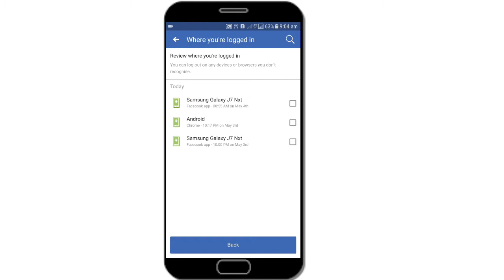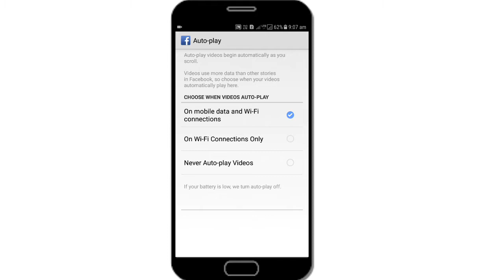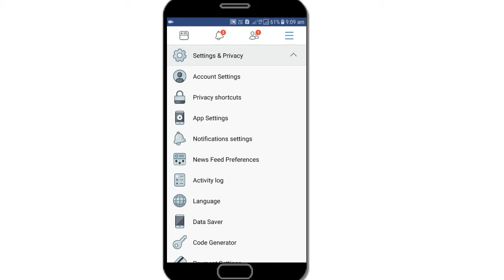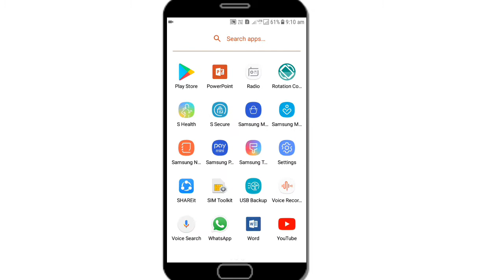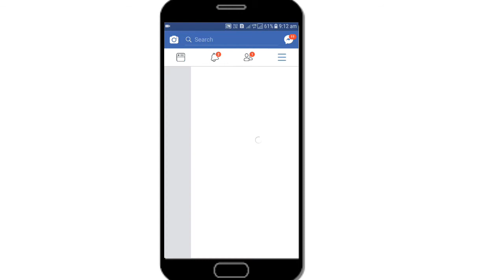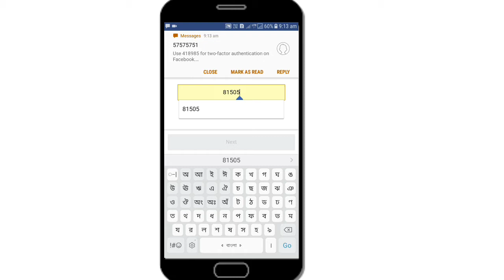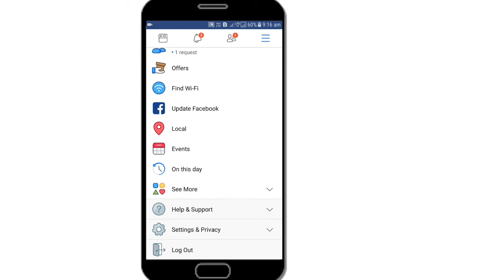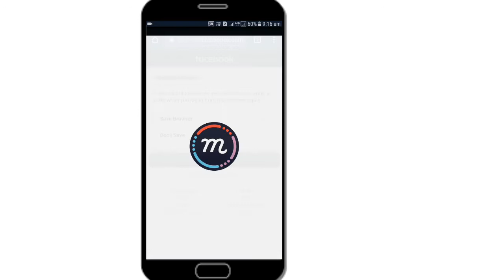Facebook এর চমৎকার 5 টি গোপন settings ||How to set facebook Five(5) important settings in bengali.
Hi friends, today I will show you five(5) important tips of facebook.

(1) how to remove your Facebook account from other devices.

(2) how to off auto play videos.

(3) how to know which apps you loged in by Facebook.

(4) how to on two step verification and save from hacking.

(5) how to use coad generator in Facebook.

This is a bangali channel.Here you can see or find out some tips, tricks and secret settings which is an important for your smart phone. and also get apps update.

If you want to  know about facebook five(5) tricks

Please.

↔(1) LIKE

↔(2) COMMENTS